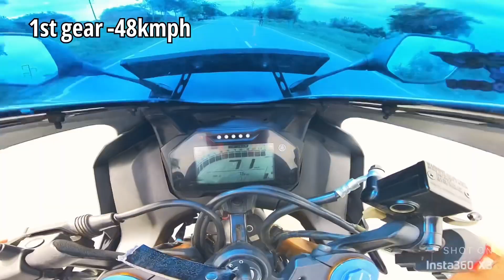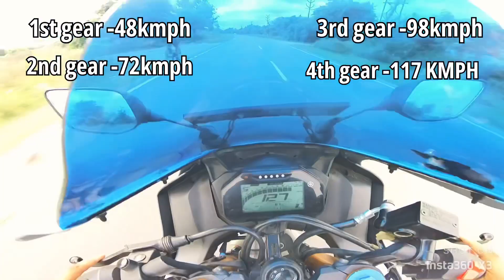R15M initial speed test! || unbelievable power!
Bike I own :- KTM DUKE 390 BS6 2020
TVS APACHE RTR 200 BS6 2020

Here is my other accounts!

Signing off now. I’ll see you in another video!

Ps:- drive safe, few seconds of thrill might cost you your life!